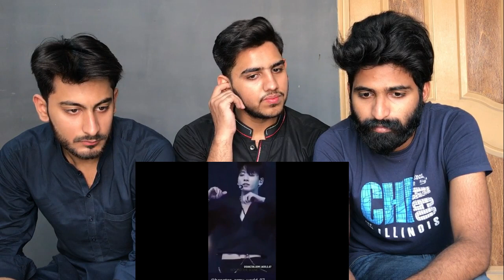JUNGKOOK HINDI MIX TIKTOK || REACTION || @3HEntertainer15​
.𝐇𝐎𝐏𝐄 𝐘𝐎𝐔 𝐋𝐈𝐊𝐄 𝐎𝐔𝐑 𝐑𝐄𝐀𝐂𝐓𝐈𝐎𝐍🥰 𝐀𝐍𝐃 𝐖𝐄 𝐄𝐗𝐏𝐄𝐂𝐓 𝟏𝐊 𝐋𝐈𝐊𝐄𝐒 😉 𝐎𝐍 𝐓𝐇𝐈𝐒 𝐕𝐈𝐃𝐄𝐎 𝐓𝐎 𝐌𝐀𝐊𝐄 𝐒𝐔𝐑𝐄 𝐓𝐇𝐀𝐓 𝐘𝐎𝐔 𝐋𝐎𝐕𝐄 𝐎𝐔𝐑 𝐑𝐄𝐀𝐂𝐓𝐈𝐎𝐍 𝐀𝐍𝐃 𝐖𝐄 𝐌𝐀𝐊𝐄 MORE 𝐎𝐅 𝐓𝐇𝐈𝐒 𝐕𝐈𝐃𝐄𝐎.
𝗖𝗢𝗠𝗠𝗘𝗡𝗧𝗦 𝗕𝗘𝗟𝗢𝗪 𝗢𝗡 𝗪𝗛𝗜𝗖𝗛 𝗩𝗜𝗗𝗘𝗢 𝗬𝗢𝗨 𝗪𝗔𝗡𝗧 𝗥𝗘𝗔𝗖𝗧𝗜𝗢𝗡.
.𝗠𝗘𝗡𝗧𝗜𝗢𝗡 𝗬𝗢𝗨𝗥 𝗙𝗔𝗩.?

                              𝙇𝙄𝙉𝙆𝙎 𝙏𝙊 𝘾𝙊𝙈𝙈𝙐𝙉𝙄𝘾𝘼𝙏𝙀
                𝐊𝐄𝐘𝐖𝐎𝐑𝐃𝐒 𝐑𝐄𝐋𝐀𝐓𝐄𝐃 𝐓𝐎 𝐓𝐇𝐈𝐒 𝐕𝐈𝐃𝐄𝐎